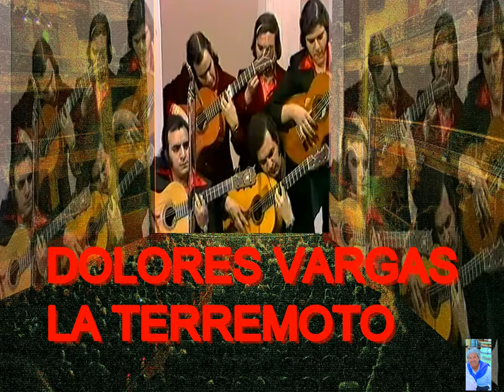DOLORES VARGAS (LA TERROMOTO) POR FIESTA........